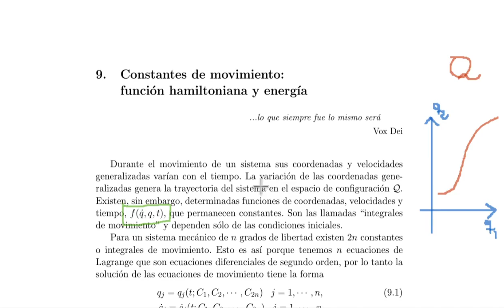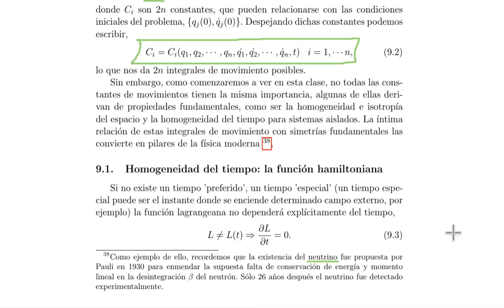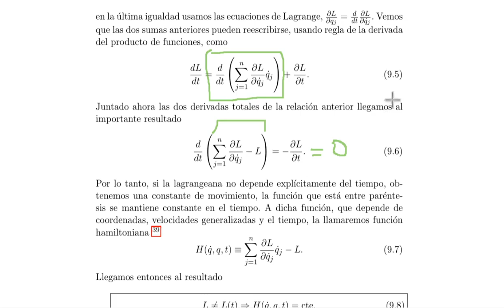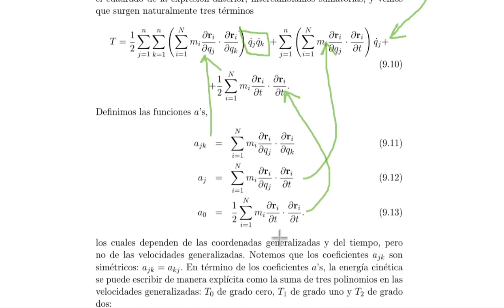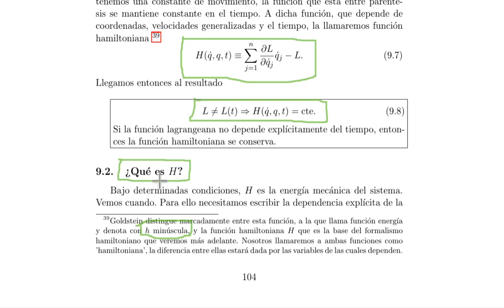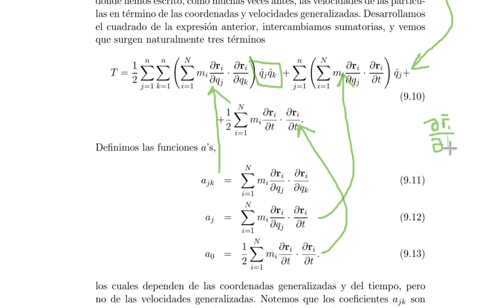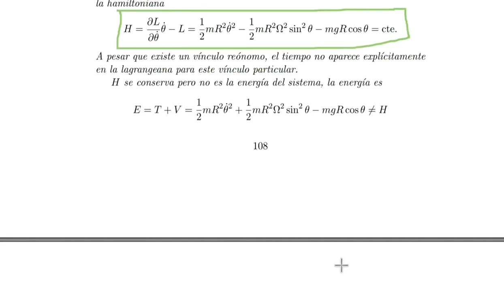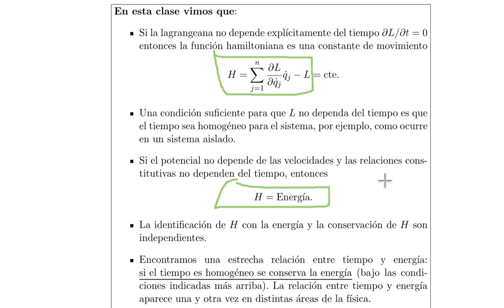Mecánica Clásica: Función hamiltoniana y homogeneidad del tiempo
Mecánica Clásica de la Licenciatura y del Profesorado en Física, Facultad de Ciencias Exactas, Ingeniería y Agrimensura (FCEIA), Universidad Nacional de Rosario.

Tema: Constantes de movimiento. Homogeneidad del tiempo y conservación de la función hamiltoniana. Relación entre función hamiltoniana y energía.

00:00 Introducción a principios de conservación.
12:56  Homogeneidad del tiempo para un sistema mecánico.
17:02 Derivación de la conservación de la función hamiltoniana H.
30:00 ¿Qué es la función hamiltoniana? Su relación con la energía.
42:40 Condiciones suficientes para que la hamiltoniana sea la energía.
50:24 Condiciones suficientes pero no necesarias: caso donde el potencial es generalizado pero H es la energía.
55:24 La conservación de H no implica que H sea la energía, ni viceversa.
1:05:27 Ejemplo sobre un caso interesante: H se conserva pero no es la energía, ¿qué es lo que se conserva entonces?
1:16:35 Conclusiones